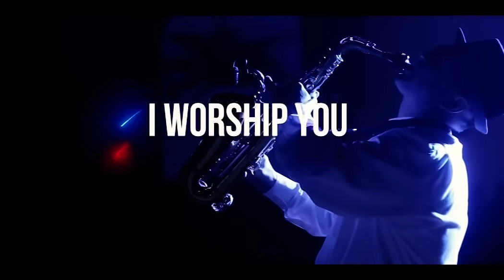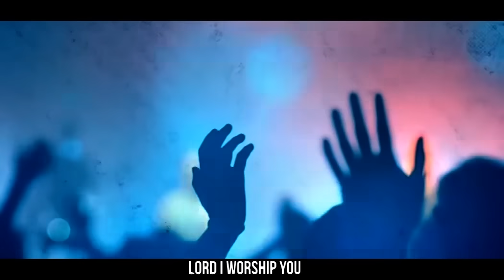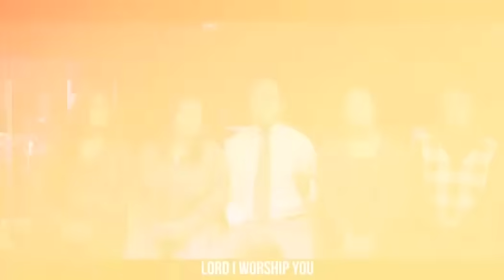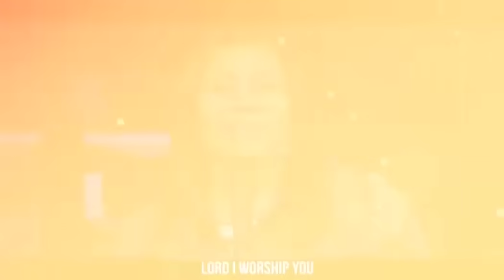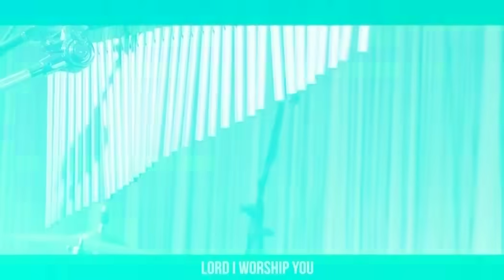I WORSHIP YOU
Mike Nwanegbo heard Angels sing this song and recorded it and performed with his family. This song releases great anointing with signs and wonders following. People get healed as they listen.